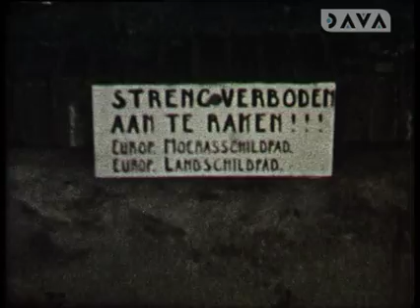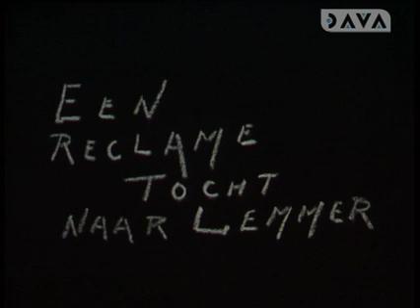Dierenpark Emmen jaren '30 t/m '50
Film over het Noorder Dierenpark Emmen. Zowel de dieren als bezoekers en werknemers achter de schermen komen in beeld.

Maker: C. Gewald

Fragment uit filmnummer AV3246 uit de collectie DAVA